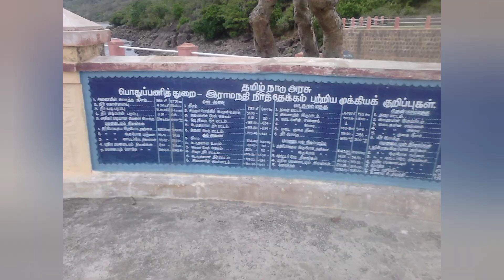Kadayam part 2 | ramanadhi dam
Kadayam is a village in the district of Tenkasi in the Indian state of Tamil Nadu. It was an important hub for revolutionaries in the 1900s. Kadayam boasts a notable association with Tamil's revolutionary poet, Subramania Bharati.